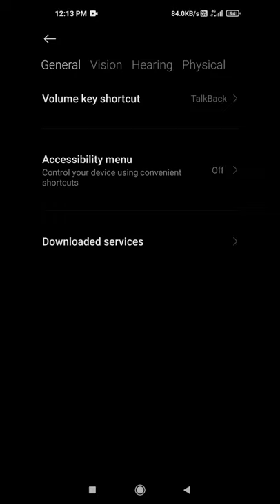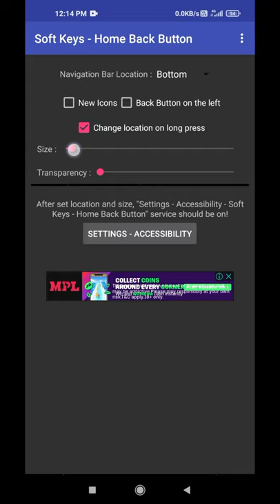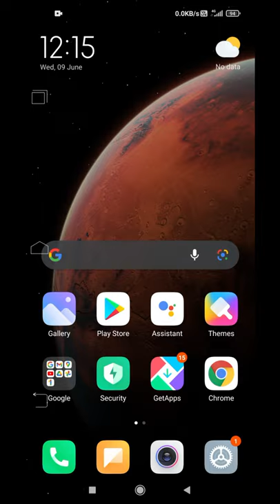Back Home Recent Key Not Working Problem Solved || How to Manual || Softkey Not Working Solved Easy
In This Video I Will Show You How To Solve Back Home Recent Key Not Working Problem || Easy Tutorial || Step By Step Guide ||